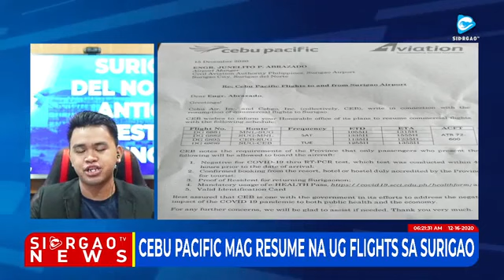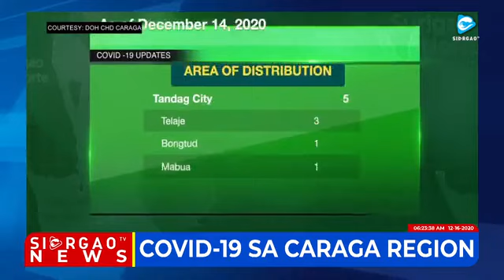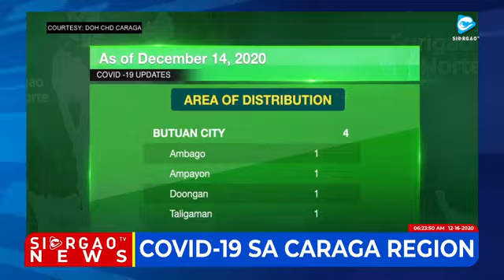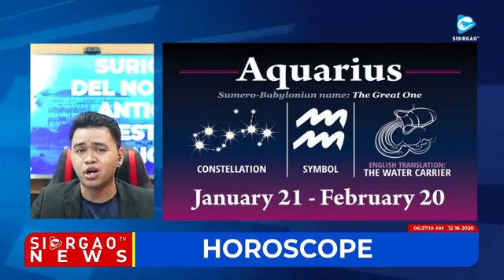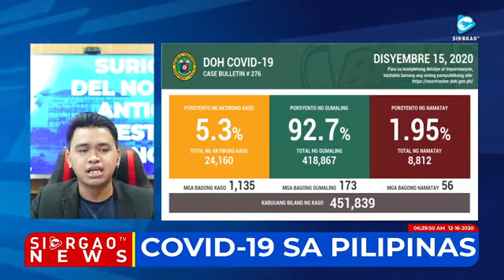SURIGAO DEL NORTE ANTIGEN TESTING NAHUNONG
THE DAILY NEWS OF SIARGAOTV THROUGH LIVESTREAMING FROM MONDAY TO SATURDAY 6 IN THE MORNING
NEWS TIMELINE
02:10 - WEATHER REPORT
06:58 - PAMASKONG HANDOG GIHATAG SA MGA EMPLEYADO SA LGU SAN BENITO
08:18 - SURIGAO DEL NORTE  ANTIGEN TESTING NAHUNONG
13:53 - BROWNOUT SA SIARGAO GIKATAKDA
16:17 - CEBU PACIFIC MAG RESUME NA UG FLIGHTS SA SURIGAO
19:17 - COVID-19 SA CARAGA REGION
21:15 - GOBYERNO WALAY GIPABORAN SA PAGPALIT UG BAKUNA
24:45 - HOROSCOPE (4 ZODIAC SIGN)
26:03 - MALAKANYANG MASULUB-ON SA RESULTA SA SURVEY
27:23 - HOROSCOPE (4 ZODIAC SIGN)
29:02 - HINGPIT NGA NEGOSASYON SA BAKUNA GIHANYAG
32:37 - HOROSCOPE (4 ZODIAC SIGN)
34:12 - PAGBAKUNA SA CANADA GISUGDAN NA
35:15 - COVID-19 SA PILIPINAS
36:20 - CHRISTMAS COUNTDOWN